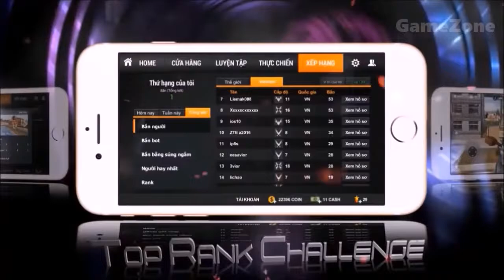Top 10 BEST NEW Android & iOS Games GameZone